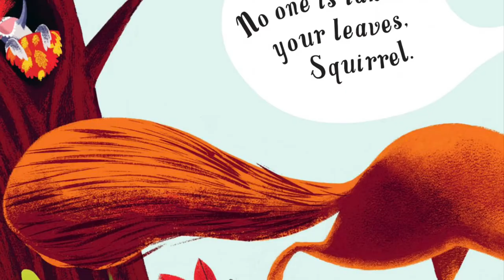The Leaf Thief Book Trailer